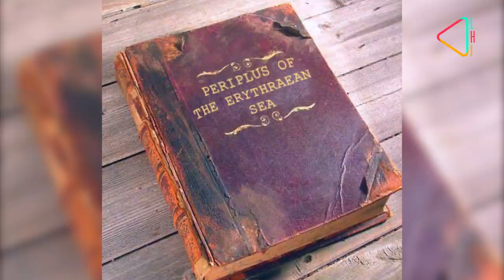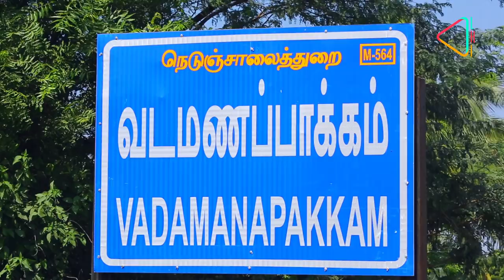Kanchipuram's Textile Legacy